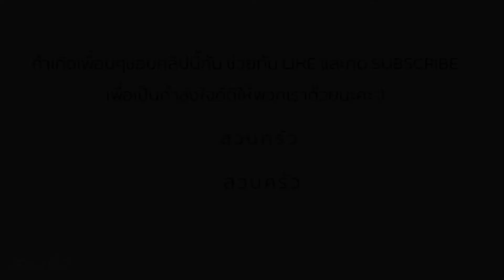สวนครัวแจกสูตร คุกกี้แคนดี้ คุกกี้หอมกรอบสอดไส้ด้วยลูกอมหอมหวาน I candy cookies I